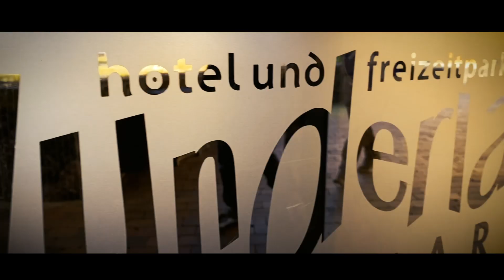Scooterist Meltdown Kalkar 2020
Das offizielle Video des Scooterist Meltdown Kalkar 2020, freundlicherweise uns zur Verfügung gestellt vom Veranstalter Marcus Broix.